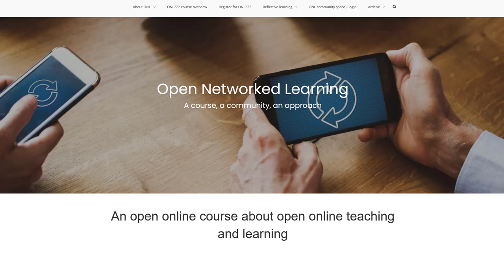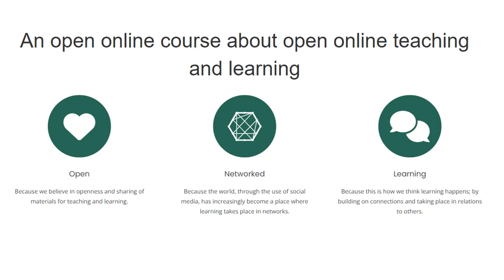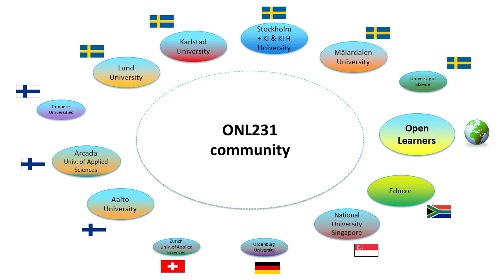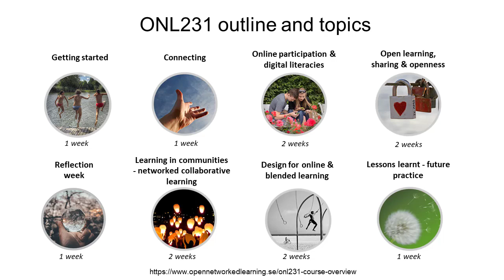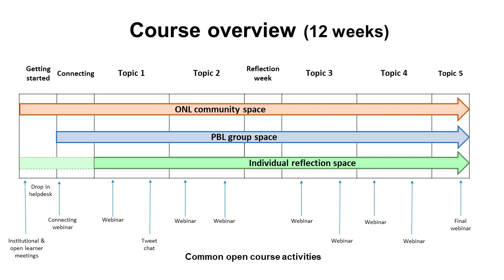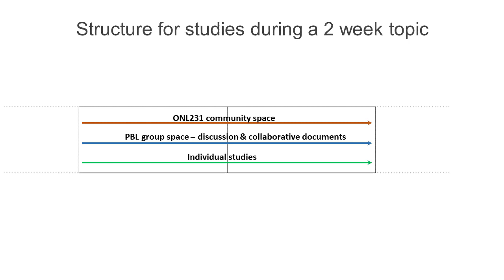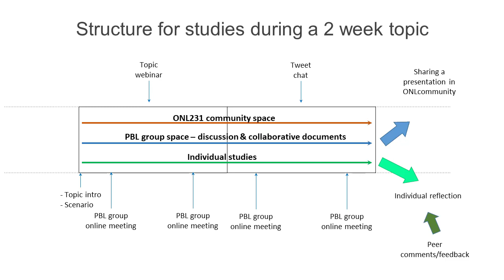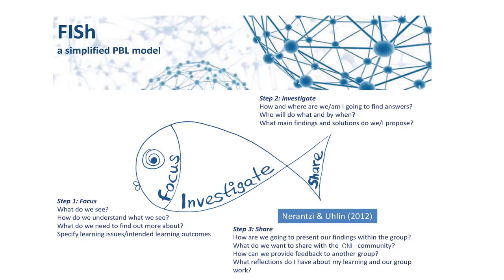ONL231 course introduction video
Course introduction video for the ONL231 iteration of the course Open Networked Learning - an open online course about open online teaching and learning. The course is an international collaboration of more than a dozen universities and builds on problem based learning.